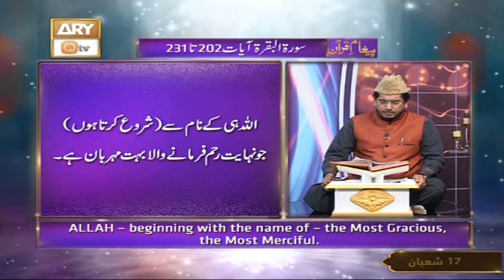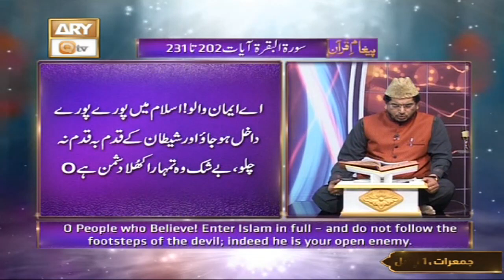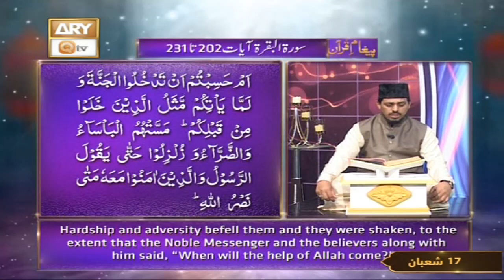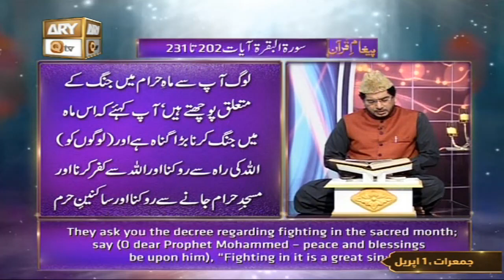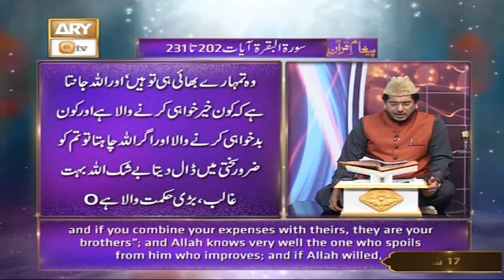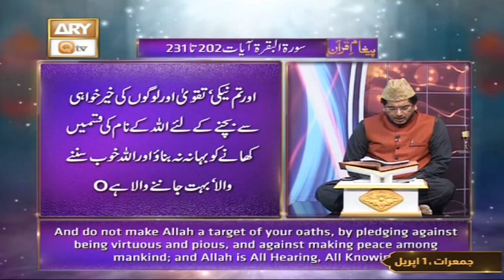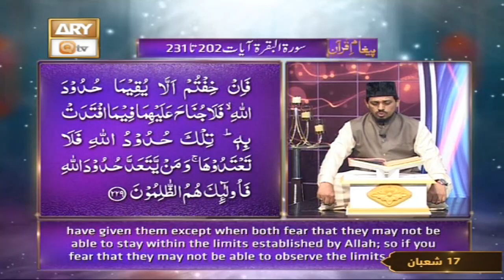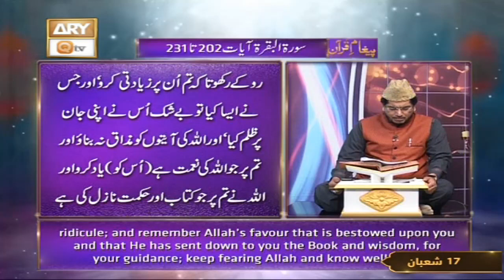Paigham e Quran | Host: Muhammad Raees Ahmed | 1st April 2021 | ARY Qtv